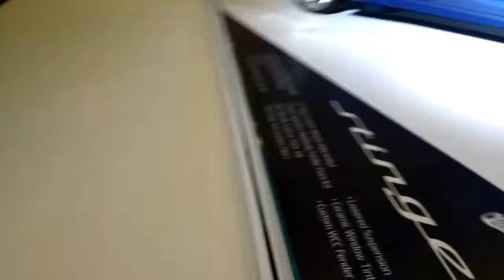Kia Stinger 纽约国际车展亮相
at the 2018 NY International Auto Show Preview